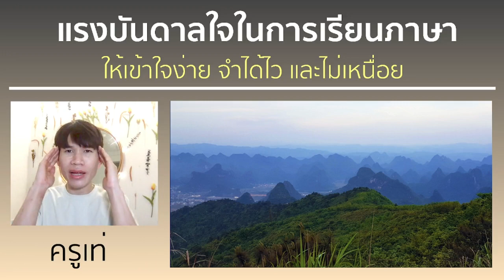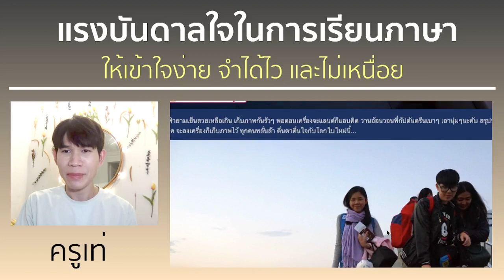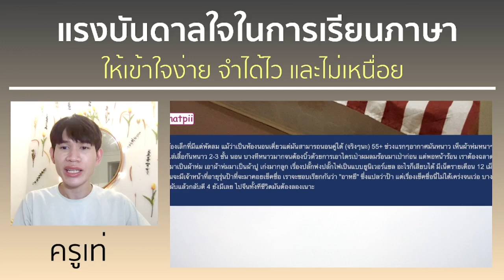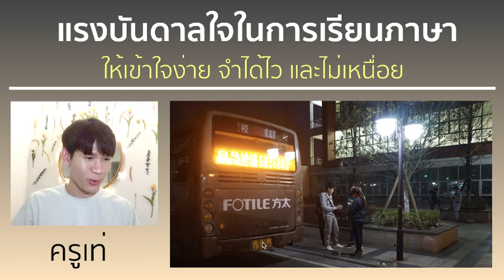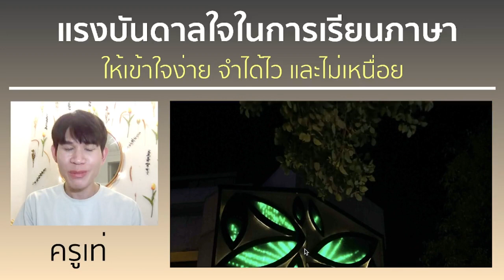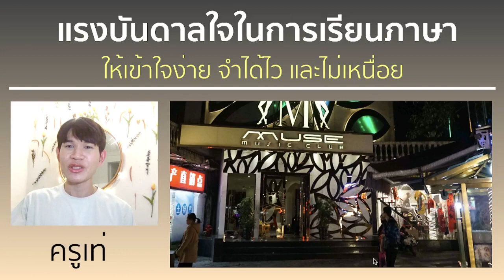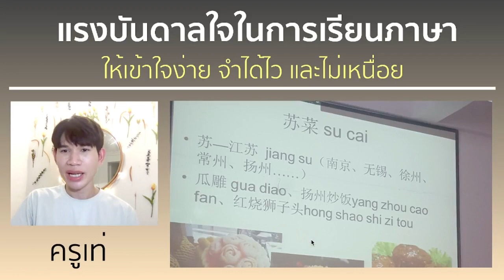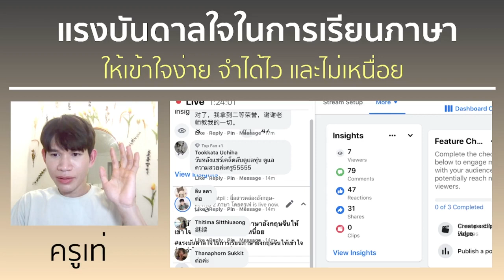แรงบันดาลใจในการเรียนภาษาอังกฤษจีนให้สำเร็จไวและไม่เครียด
ปรึกษาและติดตามครูเท่อย่างใกล้ชิดได้ที่